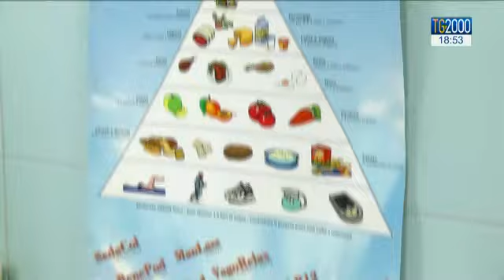Salute, esperto Ministero: “Sale bimbi sotto 2 anni fa male. Le indicazioni per mense scolastiche”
“Fino ai due anni di vita del bambino il sale non va aggiunto se vogliamo prevenire il sovrappeso, l’obesità e l’ipertensione. Il troppo sale nei primi 2 anni di vita fa male e togliere quello aggiunto è assolutamente salutare”. Lo ha detto il pediatra-nutrizionista responsabile dell’educazione alimentare dell’Ospedale pediatrico Bambino Gesù e membro del tavolo tecnico del Ministero della Salute che sta rivedendo le linee d’indirizzo per la ristorazione scolastica, Giuseppe Morino, in un’intervista al Tg2000, il telegiornale di Tv2000, commentando la decisione dell’Agenzia di Tutela della Salute di Milano di eliminare il sale aggiunto dalle mense dagli asili scolastici.
“Nell’ambito del percorso che faremo al ministero della Salute – ha aggiunto Giuseppe Morino - cercheremo di portare all’interno dei menu scolastici delle indicazioni per la salute dei ragazzi. In un primo momento alle famiglie queste indicazioni potrebbero non andare bene. Non vogliamo assolutamente fare del male al bambino ma creare salute rispetto ai problemi di oggi: un terzo dei bambini italiani è infatti in sovrappeso, con pressione alta, livelli alti di colesterolo e fegato grasso nei primi anni di vita. In questo percorso ministeriale rivedremo i principi fondamentali. Dobbiamo stare attenti anche alla quota di proteine animali, se pur necessarie, da dare ai bambini. Il momento del pasto a scuola deve essere vissuto positivamente in una versione volta alla salute”.
Il nutrizionista ha infine risposto alla preoccupazione dei genitori al vedere i propri figli non mangiare alla mensa a causa dell’eliminazione del sale aggiunto: “E’ chiaro che la prima reazione dei bambini all’eliminazione del sale aggiunto è il rifiuto. Non succede niente se il bambino mangia di meno per un periodo di tempo. Le famiglie a casa devono abituarsi a fare un cibo salutare senza sale e con una bella presentazione. Il bambino è stimolato dal colore, dalla vista e dal poter toccare quel cibo. In questo modo il bambino si abitua ad un gusto meno salato che significa salute in futuro”.